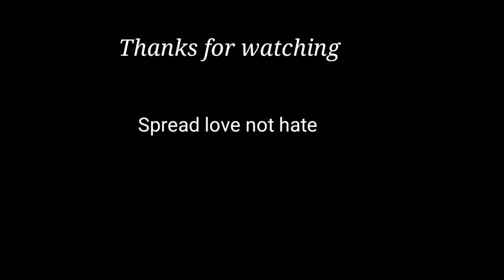Handicraft made from Dry Palm leaf DIY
Music Used
Hope